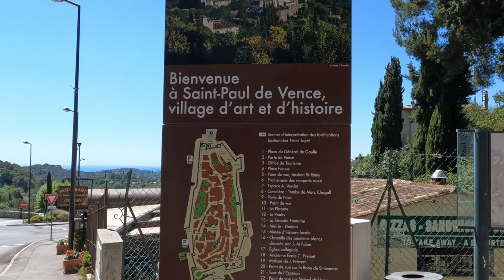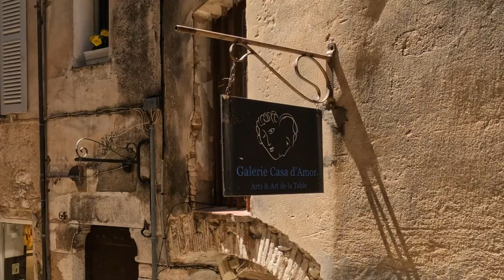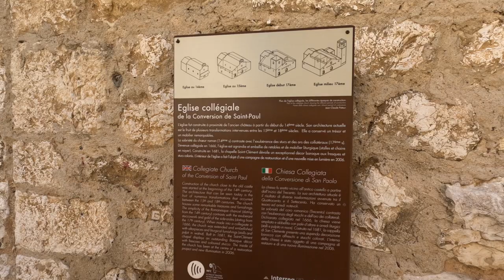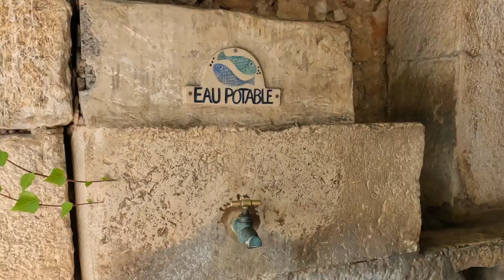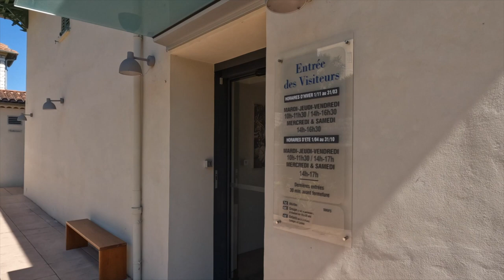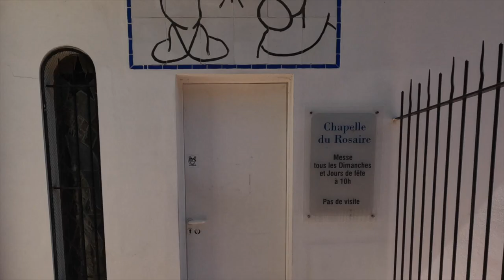TOUR SAINT PAUL DE VENCE, FRANCE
Saint Paul de Vence  is a small village in Southeastern France. One of the oldest medieval towns on the French Riviera, it is well known for its modern and contemporary art museums and galleries such as the Fondation Maeght and the Matisse chapel.
Saint Paul de Vence  - also called simply, Saint Paul - is about 30 miles from Nice. The medieval village has been a real mecca for artists who have been coming here since 1920. Picasso, Dufy, Matisse, and Marc Chagall have stayed here and created their works. In fact, Chagall lived in St-Paul for 19 years and is buried in the local cemetery.
SEE THE FULL STORY: MATISSE CHAPEL NEAR ST PAUL DE VENCE